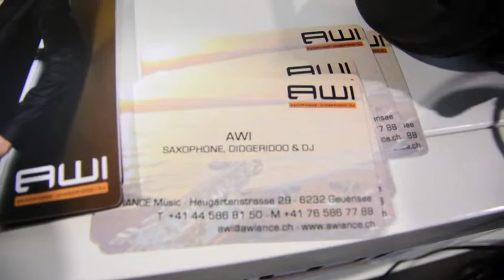TOASTED TV Suisse Emex Digeridoo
TOASTED.TV war an der Suisse EMEX auf der Suche nach Talenten und... hat einen Digeridoo Spieler gefunden... Noch happig, wenn man so hört, wie lange man dafür üben muss..